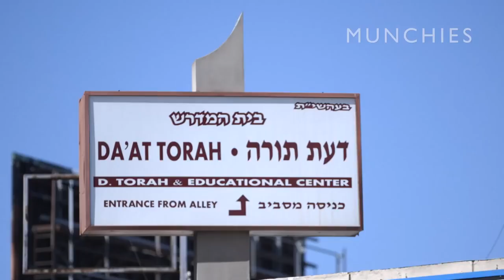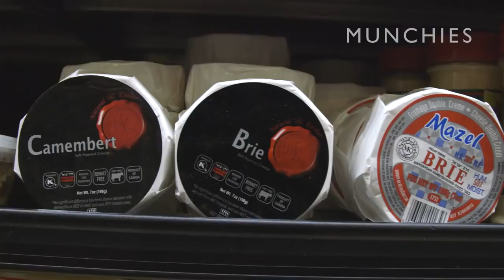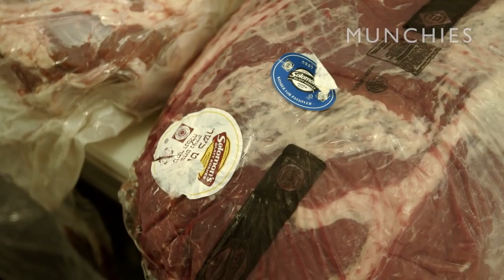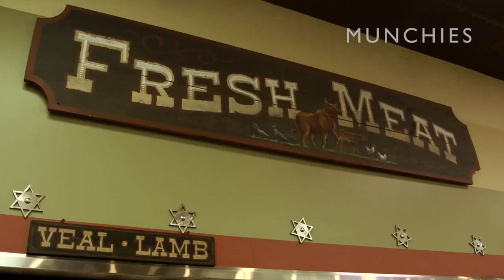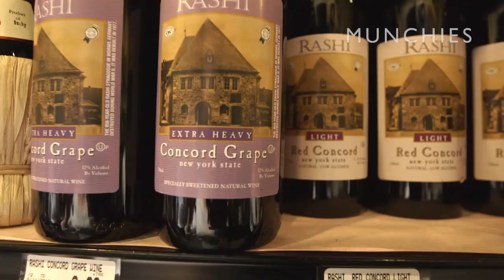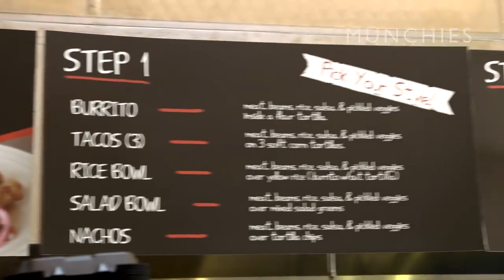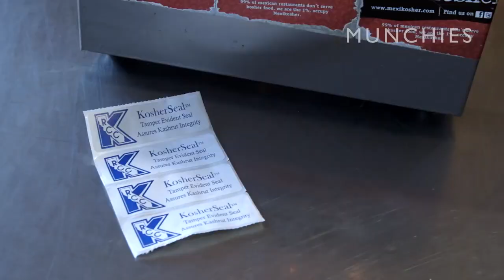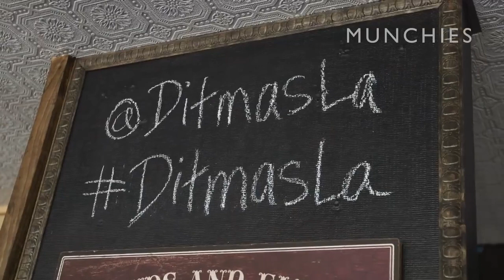Keeping it Kosher in LAs Kosher Corridor Soul Food